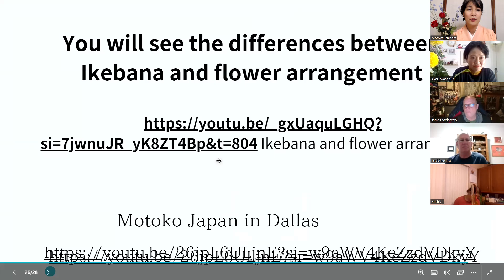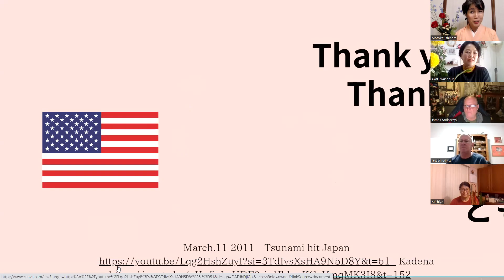Honoring Veterans and Their Families through Ikebana: Friendship Between the U.S. & Japan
Welcome to this special Veterans Day Ikebana presentation, dedicated to honoring veterans like Captain McDowell, whose legacy of kindness and cultural understanding has inspired this event. Captain McDowell, a U.S. veteran, played a significant role in fostering goodwill between the U.S. and Japan. His daughter Peggy shares touching stories of her father’s integrity and the deep connections he made during his service. You can learn more about him in this video and more in Playlist （Peggy talked about her father and memories in Ashiya, in Japan

For this event, we invited veterans and spouses from later generations who served in Japan, even if they may not be familiar with the historical connection to Ikebana. Our goal is to honor them through the practice of Ikebana and recognize their role as modern-day cultural ambassadors who continue the legacy of U.S.-Japan friendship.

Ikebana, the traditional Japanese art of flower arranging, symbolizes harmony, mindfulness, and peace. It holds a unique place in U.S.-Japan relations, embraced by many veterans and their families who experienced Japanese culture during their time in Japan.

One notable figure was Ellen Gordon Allen, the wife of General Allen. During her time in Japan, she discovered the beauty of Ikebana and, in 1957, founded Ikebana International with the motto 'Friendship Through Flowers.' Her organization has since promoted cultural understanding and friendship between the two nations for over 70 years.

By engaging with this video, you can experience a taste of Japan and the calming practice of Ikebana, offering a peaceful escape from the busyness of daily life. After watching, I encourage you to try Ikebana yourself and discover the tranquility and mindfulness it brings.

About the Host:
Minna no Global Classroom : virtual language and culture program for Japanese and English learners,  and  Motoko Japan LLC
Motoko is  a Japanese culture consultant with over 30 years of experience teaching in Japan and the U.S., specializing in traditional Japanese arts including Ikebana (37 years), Tea Ceremony (16 years), and Karate, totaling 57 years of practice in the Japanese ‘Way’ (Do). Ikebana and Tea Ceremony are lifelong journeys of self-reflection and mindfulness. Pause, create, and connect with Japanese culture through Ikebana.
Onkochishin 温故知新 – Visit the old, and discover the new.

Publications on Amazon
Motoko Ishihara Evans/  石原意子